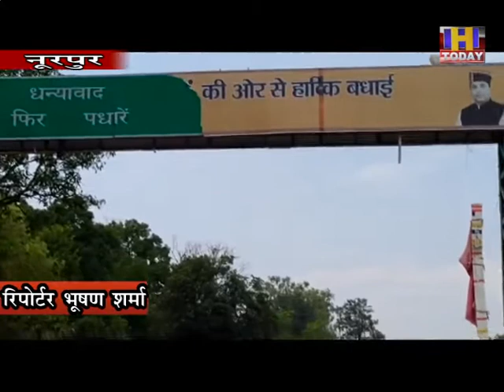20 july 9 कोरोना महामारी के खतरे को बढ़ता देख प्रदेश सरकार ने कुछ नियमों को एक बार फिर बदला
हिमाचल पंजाब सीमावर्ती कंडवाल में कोरोना महामारी के खतरे को बढ़ता देख प्रदेश सरकार ने कुछ नियमों को एक बार फिर बदला है।जिसके चलते अब हिमाचल में बाहरी राज्यों से आने वालों की चैकिंग के दौरान सख्ती की जा रही है। बिना पास अब किसी को आने की इजाजत नहीं है। जिसके चलते कंडवाल नाके पर लोगों की पुलिस द्वारा चैकिंग की जा रही है।